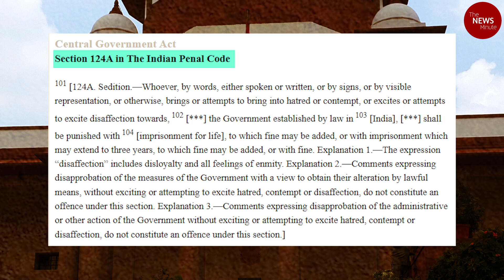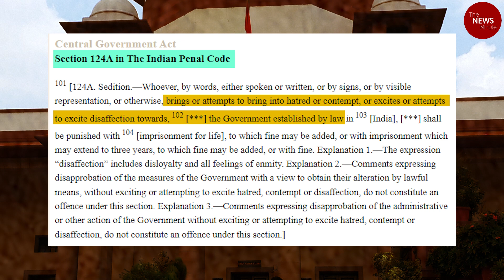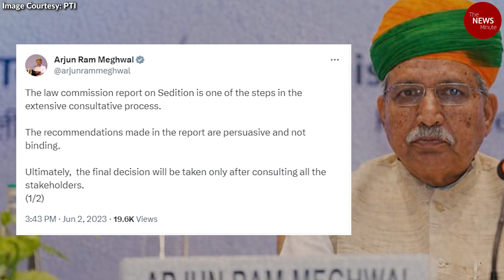Why Law Commission’s suggestions to retain sedition law is chilling | Apar Gupta | Section 124A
The Law Commission has recommended retaining the sedition law. This comes a year after the Union government said it would reexamine the law and the Supreme Court stayed the operation of Section 124A.

This week on Let Me Explain, Anna Isaac looks at the key recommendations of the Law Commission, and its arguments for retaining the law. She also speaks with Apar Gupta, lawyer and director of the Internet Freedom Foundation on why the report has been criticised for lacking depth and reasoning.

00:00- Introduction
0:50- Sedition definition
1:34 - Law Commission’s recommendations on sedition law
3:20 - Law Commission’s reasons to retain sedition law
4:58 - Apar Gupta on why Law Commission’s report will cause chilling effect
5:58 - Apar Gupta on why Law Commission’s report is shallow
8:15 - Apar Gupta on why proposed amendment will lead to more misuse
10:04 - Apar Gupta on panel recommending enhanced jail term for sedition
11:27 - Apar Gupta on proposed safeguards for sedition law
14:23 - Apar Gupta on panel’s justifications to retain sedition law
17:40 - Government’s response to Law Commission report